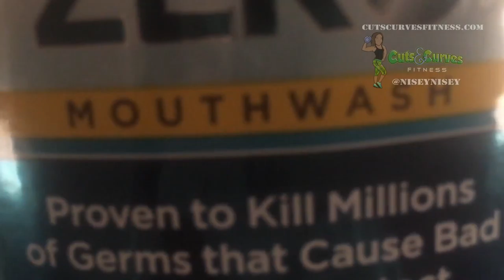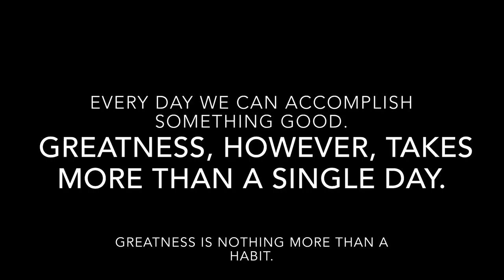Smelly Underarms After Washing Clothes? Here's a Tip!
Don't be embarrassed! Sometimes, even after I wash them, the armpits of my clothes are still stinky!  The rest of the item is clean, just the pits have deodorant residue and it still has an odor. Here's a quick tip to get rid of that issue for GOOD!